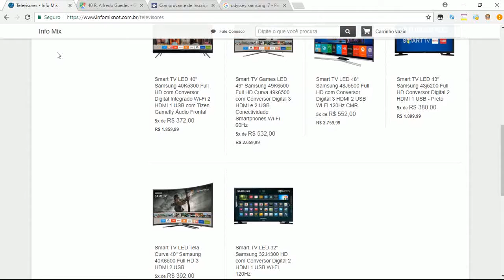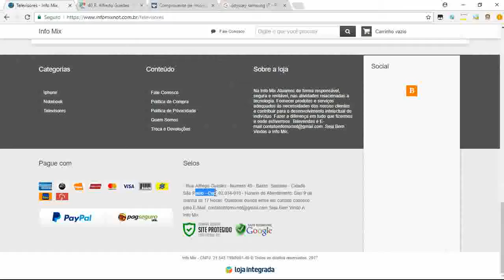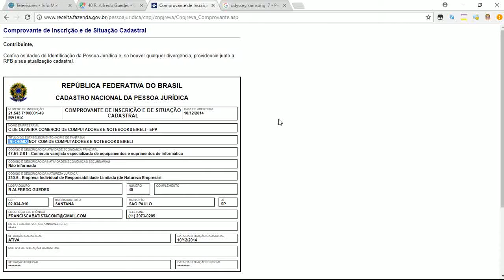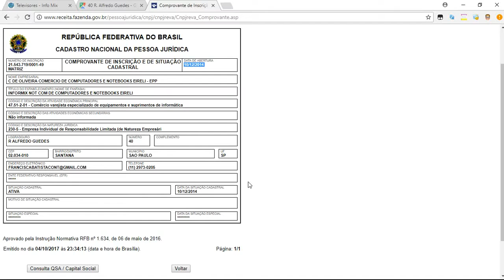#22 Infomix Not é confiável?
Trazemos mais um site para a nossa serie, desta vez falamos sobre o

Será que é seguro comprar nesse site? Assista ao vídeo e entenda...

Seu like no vídeo me faz saber que você gosta deste tipo de conteúdo bem como aumenta o poder de alcance deste vídeo nos motores de busca fazendo com que mais pessoas possam ser ajudadas por este material.

Deixe seu comentario com sua opinião, sua experiencia ou até mesmo um bom e velho oi :)
Sua participação é importante para mim!